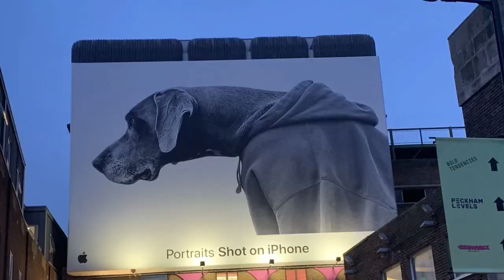Comment font les meilleurs vendeurs du net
Rejoignez la newsletter, recevez des astuces exclusives, une formation trafic et un guide sur le copywriting